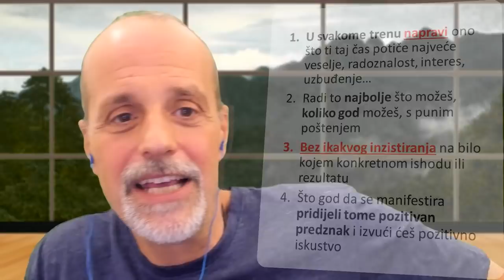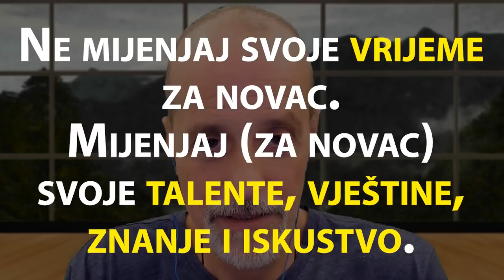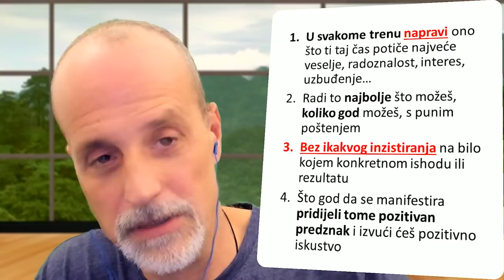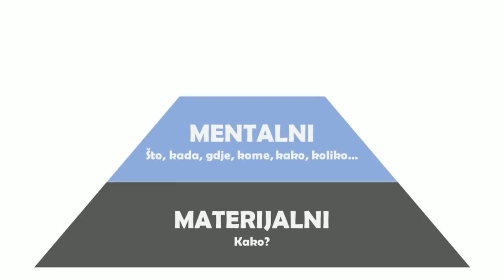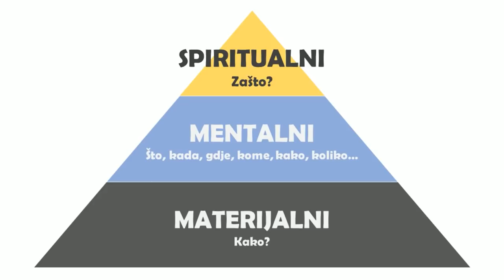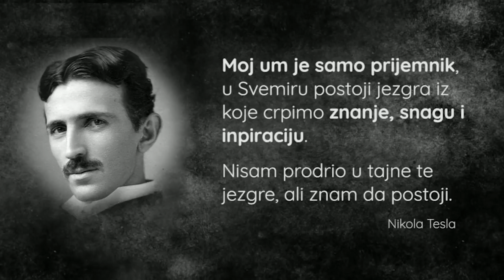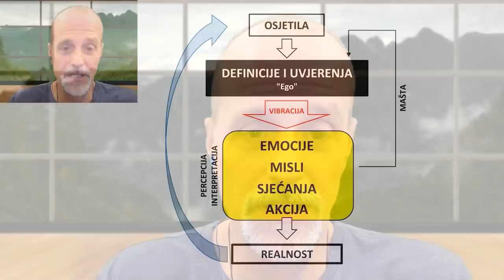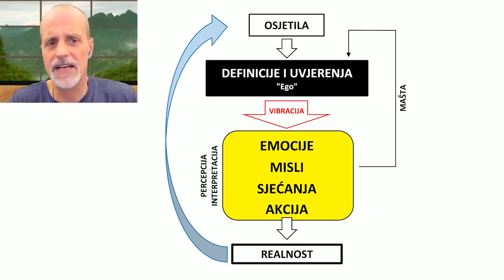Srđan Roje: Pare na Sunce (1/4) - Manifestacijski masterclass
Da, u ovom masterclassu pričamo kako manifestirati novac, i kako ga navesti da (konačno!) u potocima krene teči kroz naš život - stalno, kontinuirano i nesmetano. Ali pošto je Kreacija nedjeljiva, jedinstvena, holistička cjelina u kojoj je sve povezano, ova će nas potraga za novcem dovesti i do ostalih važnih, s novcem tijesko povezanih tema kao što su:

✓ jasan postupak za prepoznavanje i uklanjanje vlastitih blokada i limitirajućih uvjerenja
✓ tri nivoa materijalizacije obilja - o najvišem, trećem, gotovo nitko ne priča
✓ spajanje sa trajnim izvorom inspiracije i kreativnosti
✓ otkrivanje i nepogrešivo slijeđenje svojih strasti te osvještavanje svog smisla i svrhe
✓ osvještavanje drugih neotkrivenih talenata i afiniteta za koje niste znali ni da ih imate
✓ lijek za stalno odugovlačenje + lako primjenjiv pristup za motivaciju, fokus i disciplinu bez napora
✓ transformacija negativnih i neželjenih okolnosti u pozitivnu vibraciju
✓ samopouzdano življenje linijom najmanjeg otpora, s punom spoznajom, u svakom trenutku, što, gdje, kako, zašto i s kime raditi ("spiritualna navigacija")

I taman kad pomislite da je to sve, okrenut ćemo stranicu i baciti se na minucioznu analizu:

✓ skoro 500 (!) uobičajenih negativnih, limitirajućih i ograničavajućih uvjerenja podijeljenih u šest različitih kategorija
✓ kako ih otkriti i osvijetliti, te jednom kada ih otkrijemo...
✓ kako ih se trajno riješiti, potpuno ih neutralizirati i time omogućiti svekolikom obilju (pa i novcu) da u potocima teku kroz naš život

O svemu ovome pričamo u manifestacijskom masterclassu kojeg smo, nimalo slučajno, nazvali "Pare na Sunce". Jer krajnji je čas da temu financijskog obilja iznesemo na Sunce, skinemo joj stigmu "nespiritualnosti", osvijetlimo je, podignemo na višu vibraciju, povežemo s drugim aspektima našeg Većeg Bića, harmoniziramo s našim Višim Ja i počnemo živjeti svrshishodan i smislen život prepun obilja svake vrste.

POGLAVLJA:
0:00:00 (1) Kako koristiti ovaj masterclass
0:39:26 (2) Živjeti svoju dharmu
1:18:27 (3) Tri nivoa materijalizacije obilja